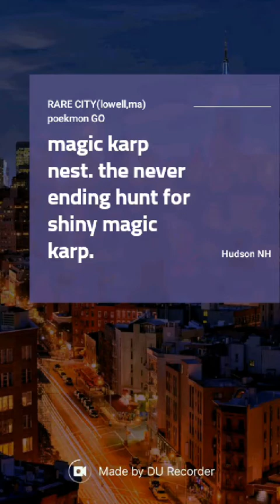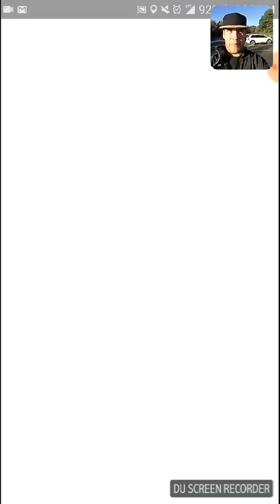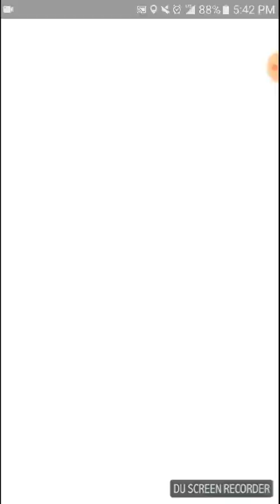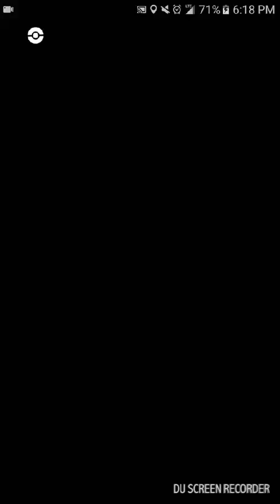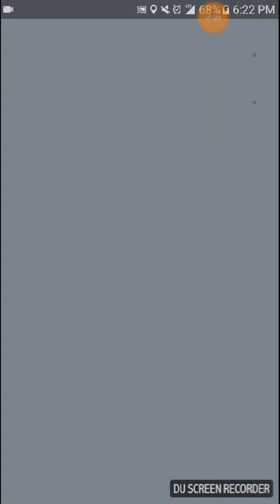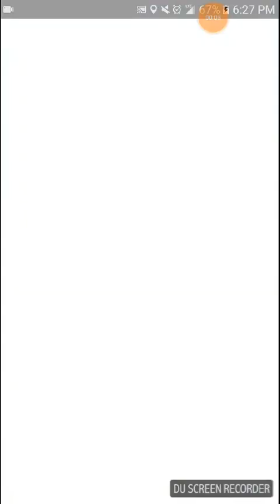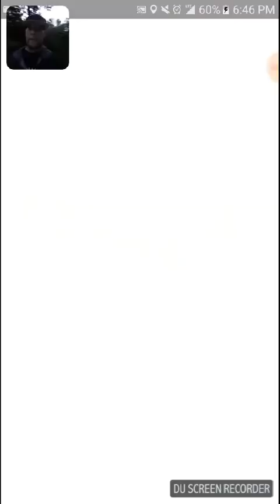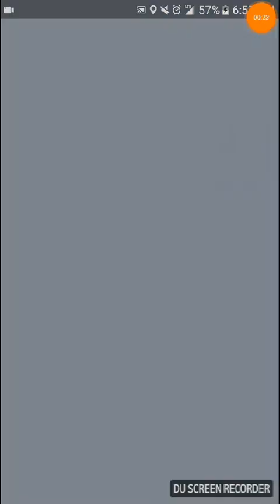Pokemon go: SHINY MAGIC KARP CAUGHT(karp nest)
Shiny karp hunting